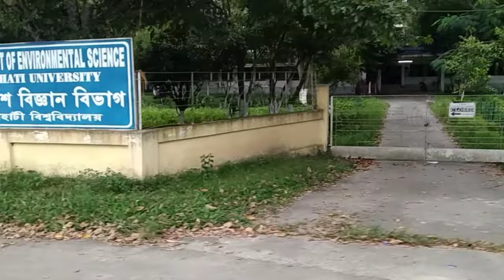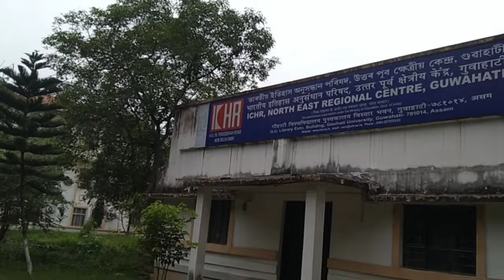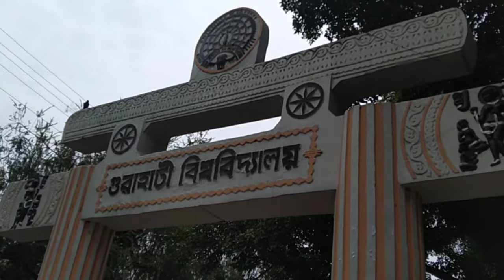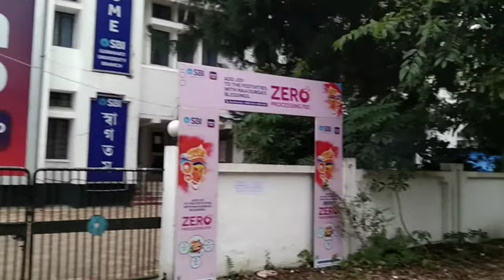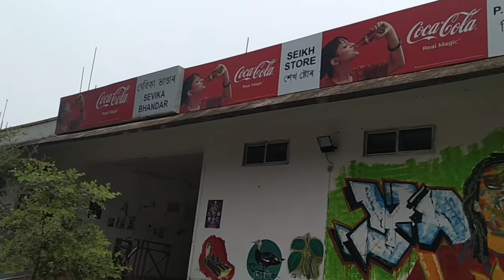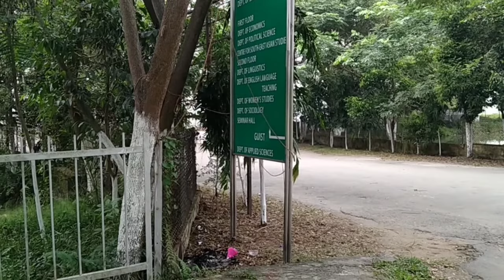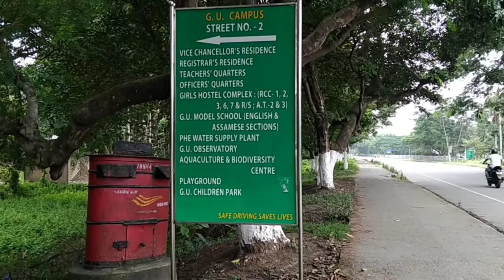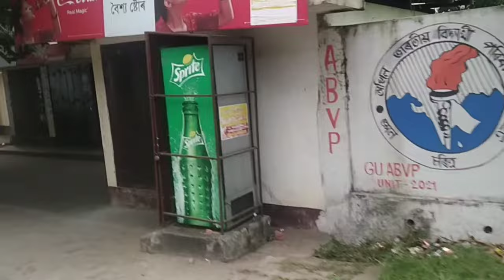Everything about Gauhati University || GU Canteen || Classroom || Bus || Hostel